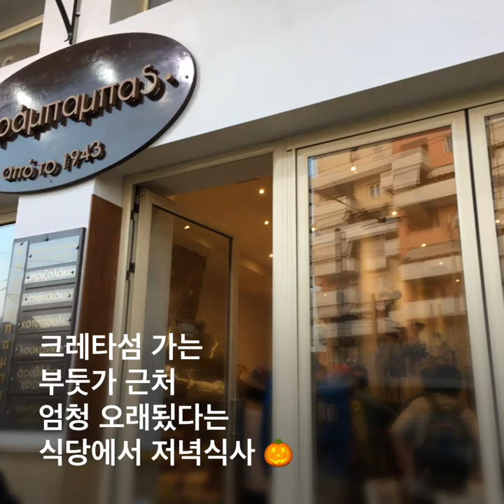그리스 에게해 트레킹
▪야간 페리, 로우트로 마을, 해안 트레킹, 스파키아 마을

▪여행기간: 2017년 10월 1일 ~ 11일
▪멋진 후기 영상을 만든 최정희님, 영상 공개를 허락해주신 분들께 감사의 말씀을 전합니다.
▪해당 영상은 제작자, 출연자의 동의를 받고 게시하였습니다.
▪타 사이트로 2차 배포하실 수 없습니다.